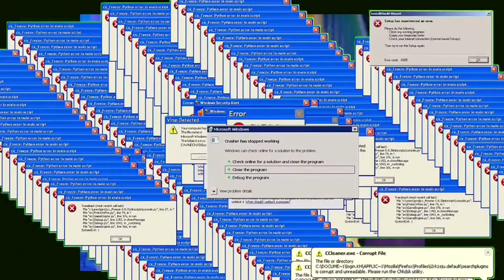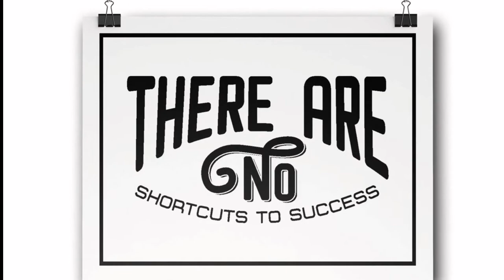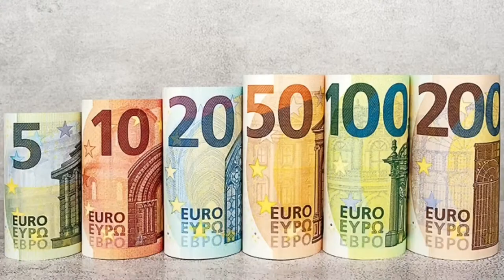Got scammed in sweden !! Be aware of this if you are travelling desi to sweden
Do's & Don'ts as a tourist. Me and my two friends visited to stockholm sweden last month and we got scammed by a bunch of guyz. but how? And wht we learned from it?